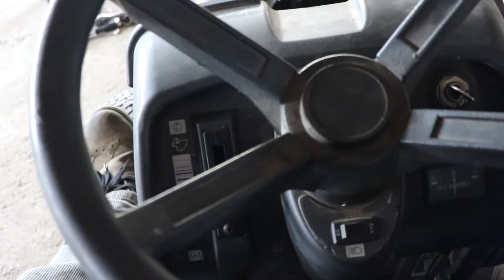Engine Installation Briggs and Stratton 17.5 HP Engine Rebuild Part 4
Music created using Groovy Loops - Beat Maker ,
the app available in AppStore and Google Play .